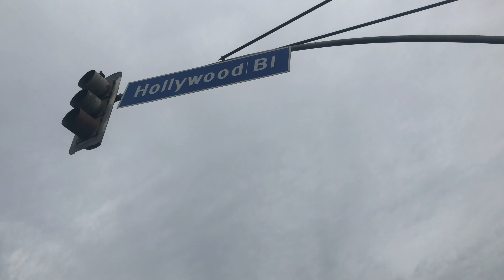(Trailer) Stay Focused The Movie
Stay Focused Trailer by Ching America Films LLC